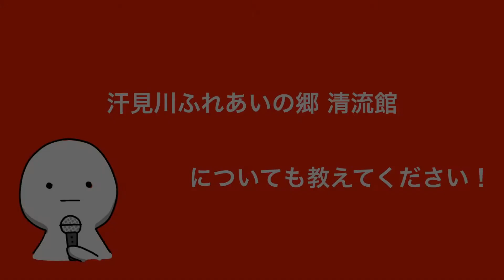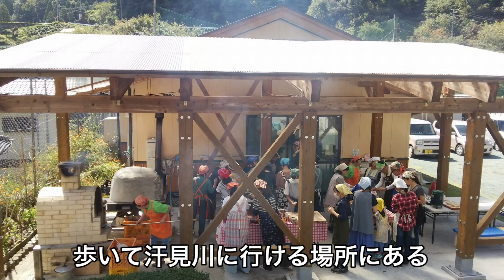【川遊びの穴場】エメラルド色が美しい汗見川の魅力を取材してきた！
【汗見川 公式情報サイト】

・宿泊大人1名：3,500円
・宿泊中学生以下1名：2,000円
・バーベキュー台1台：1,000円
・木炭(年によって変動)3kg：800円
・石窯ピザ焼き体験1人：2000円(5〜6名から予約可)
・手打ちそば体験1人：2000円(5〜6名から予約可)

【れいほくTV運営元】
有限会社　藤川工務店
住所：〒781-3601 高知県長岡郡本山町本山365